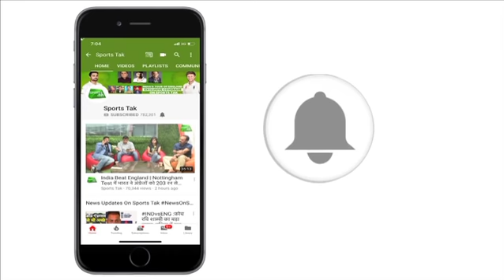Aaj Ka Agenda: Nikhil Chopra का बयान, Virat के बिना सीरीज जीते तो होगी बड़ी उपलब्धि | INDvsNZ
On Aaj Tak show cricket expert Nikhil Chopra says If India win the T20 series in New Zealand it will be a huge win as they are winning it in absence of their N0.1 batsman Virat Kohli.